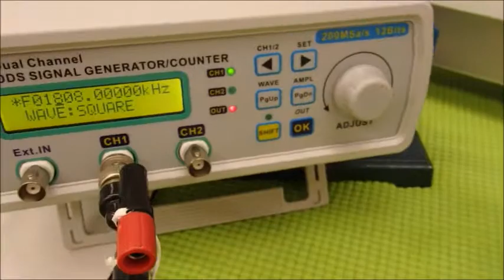超音波洗浄器による、メガヘルツの超音波洗浄技術 ultrasonic-labo